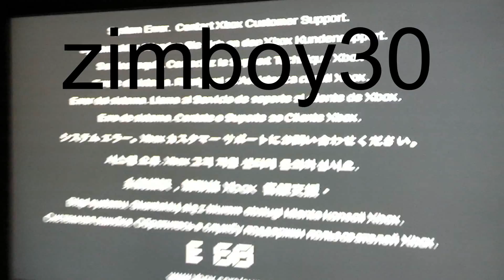channel tralier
title